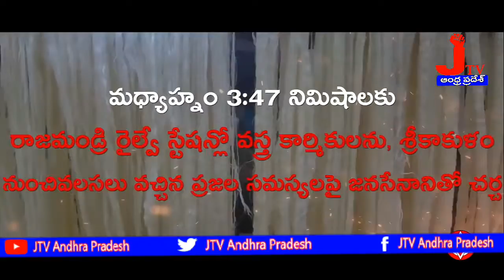జన్మభూమి ఎక్స్ ప్రెస్ లో జనసేనాని Pawankalyan Train Journey Vijayawada To Tuni || JTV Andhra Pradesh